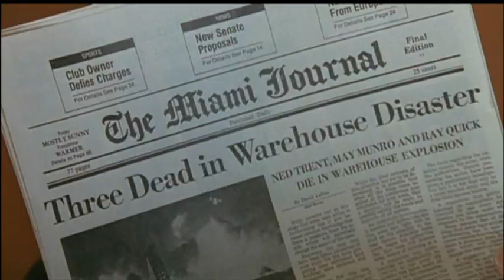LO SPECIALISTA - Finale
Scena finale del film "Lo Specialista" (The Specialist), azione del 1994, con Sylvester Stallone (Ray Quick), Sharon Stone, James Woods, Rod Steiger, Eric Roberts, Mario Ernesto Sánchez.